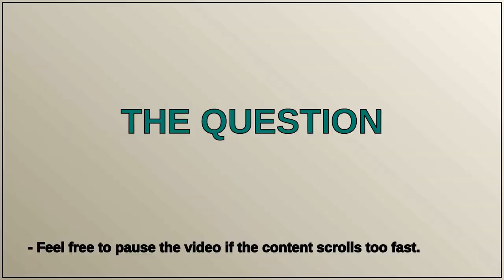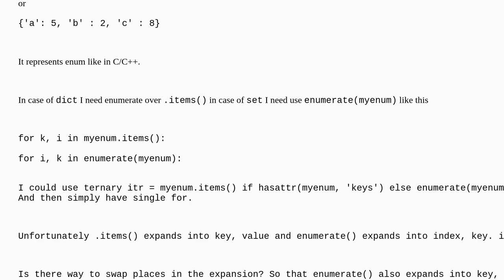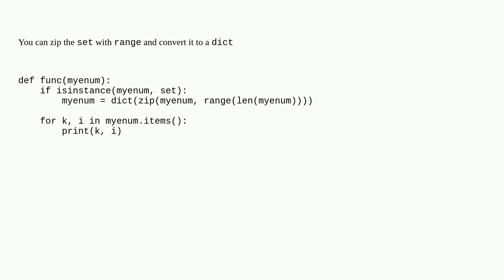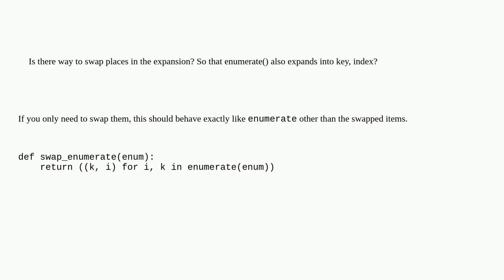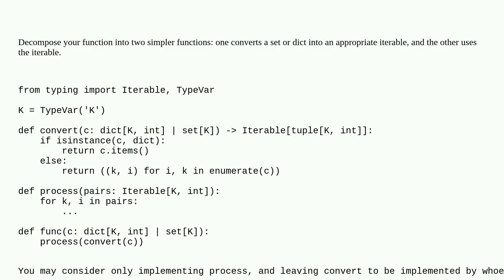Python: swap position of vars expansion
A special thanks goes out to the community

  python